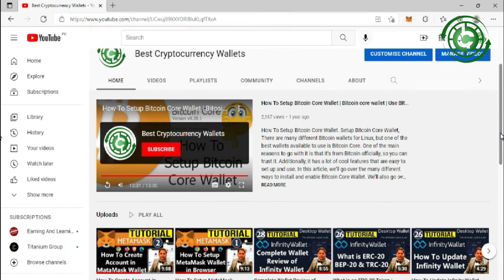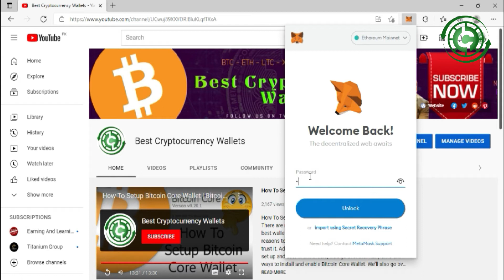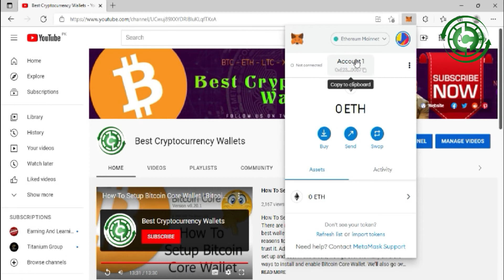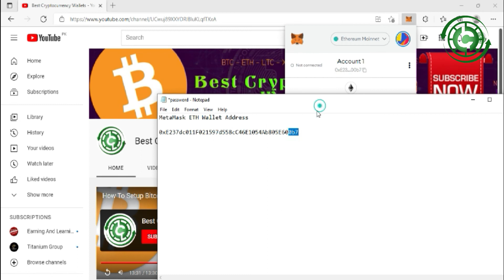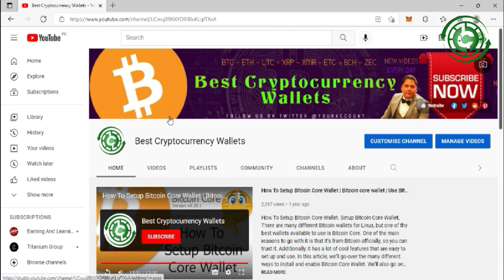How To Find ETH Address ID from MetaMask Wallet | MetaMask tutorial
How To Find ETH Address ID from MetaMask Wallet. The MetaMask app is both a wallet & a browser. Buy, send, spend & exchange your digital assets. Make payments to anyone, anywhere. Log into websites securely to trade assets, lend, borrow, play games, publish content, buy rare digital art, and so much more.

With MetaMask, your keys and assets always stay in your control
• Use MetaMask’s key vault, secure login and digital wallet to manage your digital assets.
• Generate passwords and keys on your phone and keep your accounts secure.
• Browse and connect to the decentralized web sites.
• Control what information you share with the sites you use, and what to keep private.